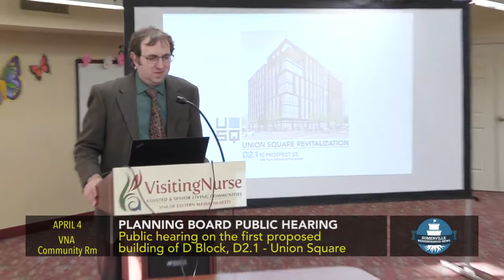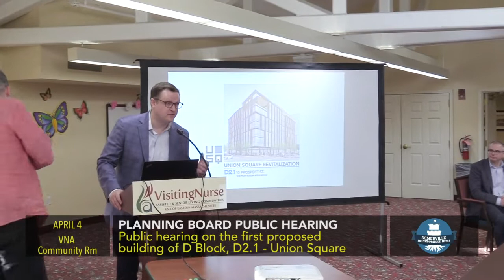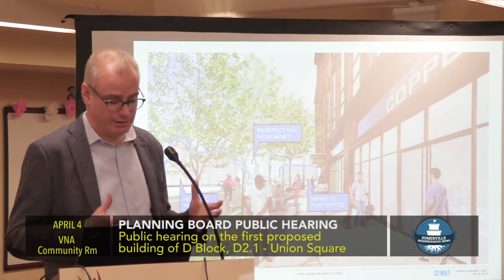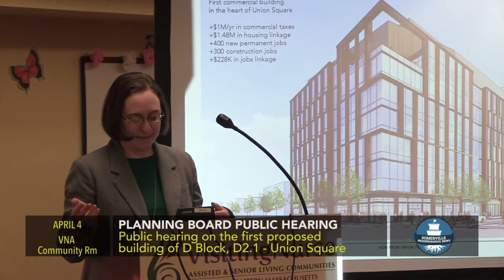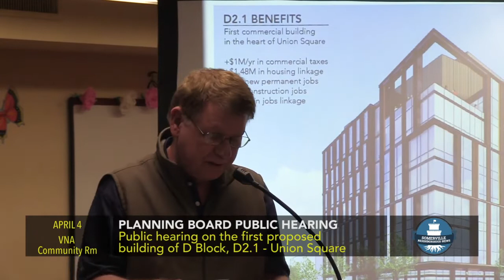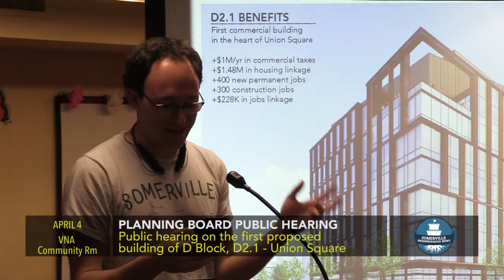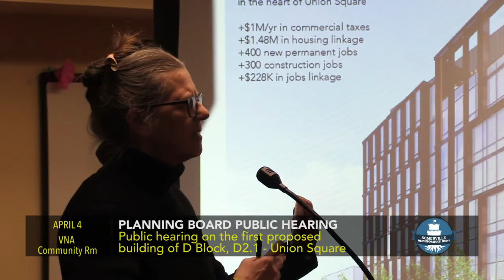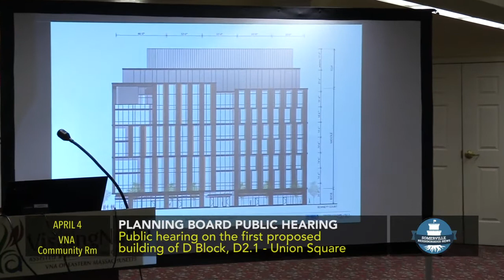SNN | D Block Development Update Public Hearing - April 4, 2019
Presentation on various efforts planned and considered for the D Block Development project, including alternate design efforts, underground parking, possible temporary parking locations, and opportunity zones.

Filmed by SMC Member Dale Royer
Somerville Neighborhood News - 2019